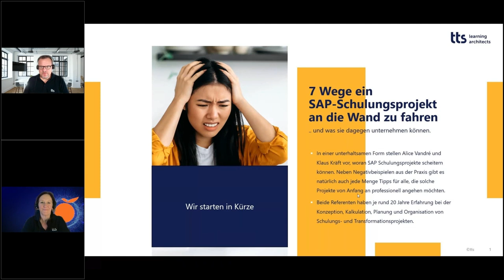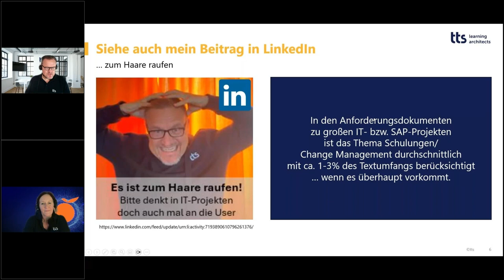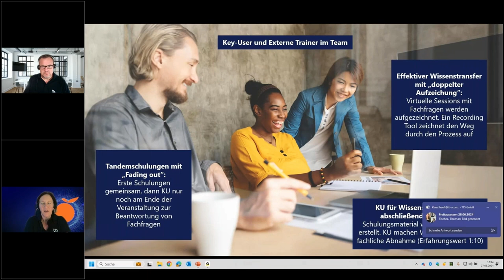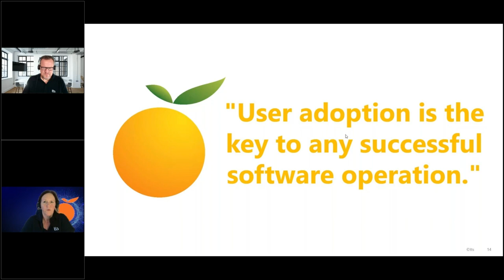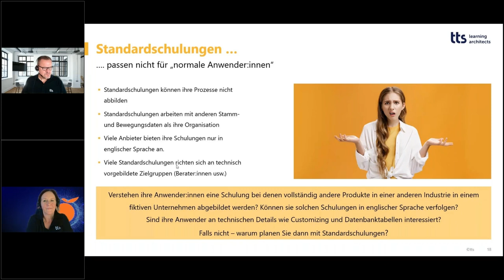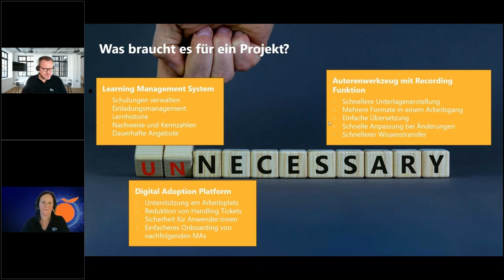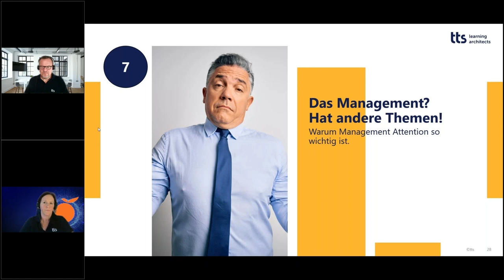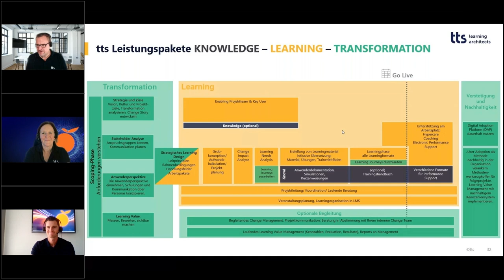7 Wege ein SAP Projekt an die Wand zu fahren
... und was Sie dagegen tun können.

In unterhaltsamer Form stellen Alice Vandré und Klaus Kräft dar, woran SAP-Schulungsprojekte scheitern können. Neben Negativbeispielen aus der Praxis gibt es natürlich auch jede Menge Tipps für alle, die solche Projekte von Anfang an professionell angehen wollen.

Beide Referenten haben jeweils rund 20 Jahre Erfahrung in der Konzeption, Kalkulation, Planung und Organisation von Schulungs- und Transformationsprojekten.